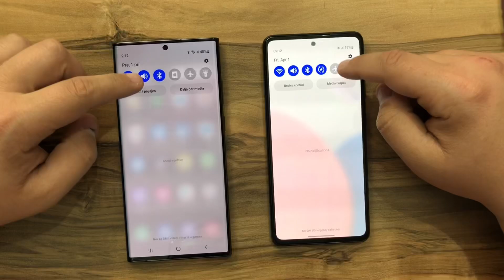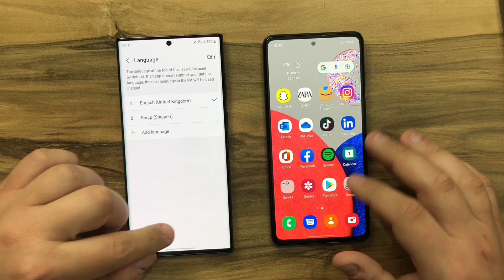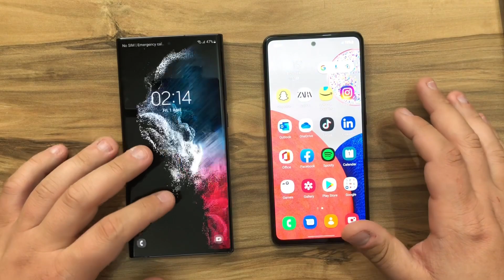Samsung S22 Ultra vs Samsung Galaxy A52s / Boot Test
A52s boots up faster than S22 Ultra, twice, and that is crazy 😳